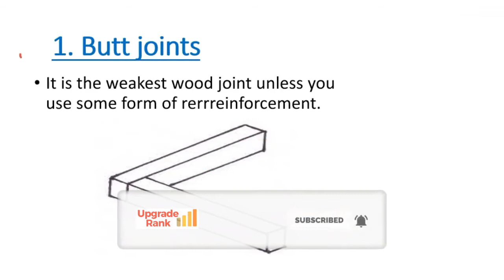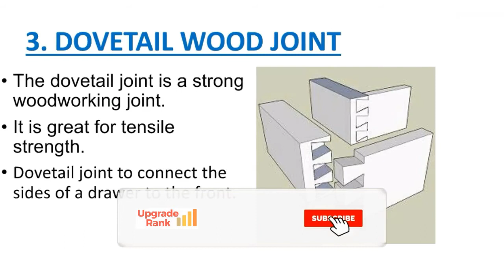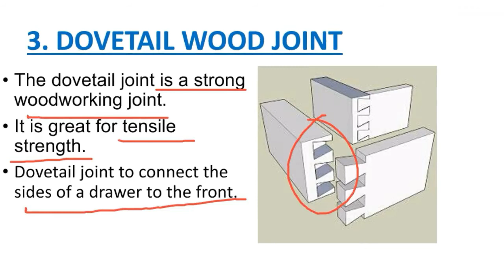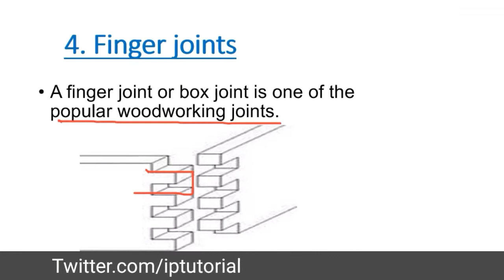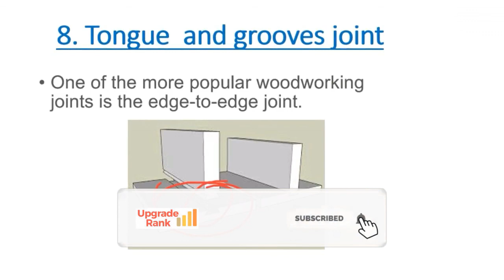Different types of woodworking joints || DMRC maintainer fitter trade classes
you can follow me at these platforms:-